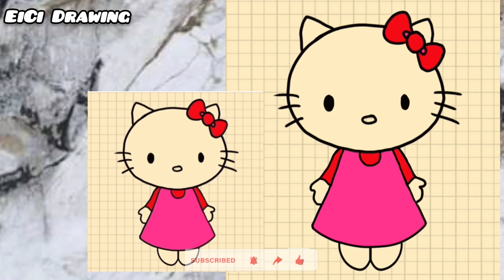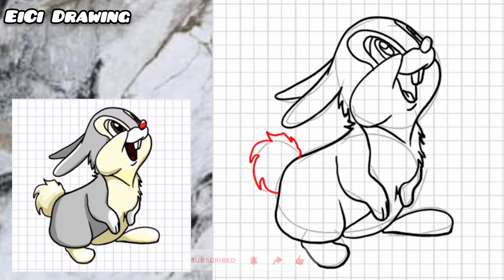Learn to Draw Easy I How to Draw Animals step by step | Start for beginners | EiCi Drawing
= On here we are always make videos about:
 * Drawing people.
 * Animal Painting.
 * Cartoons Drawing.
 * Landscape painting , Easy drawing cartoon,
 * Sculpture drawing,
 * Animals drawing,
 * draw my life,
 * drawing pictures,
 * drawing pic,
 * drawing tutorial
 * drawing ideas,
 * drawing pictures easy, and more...